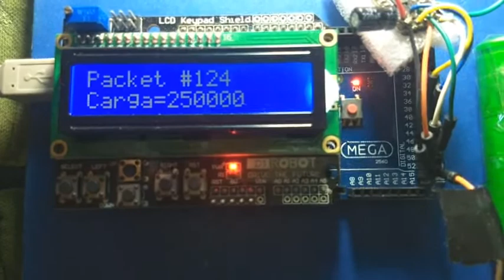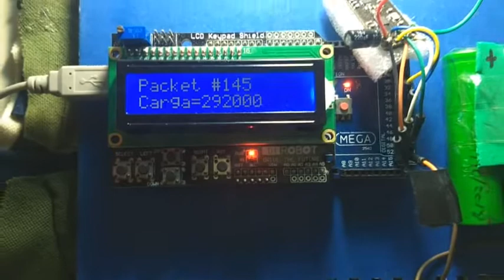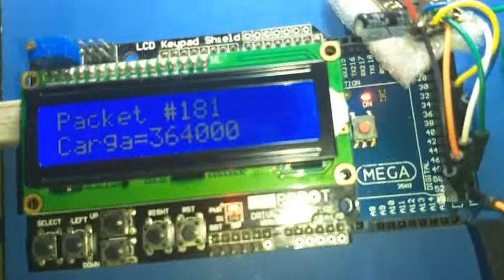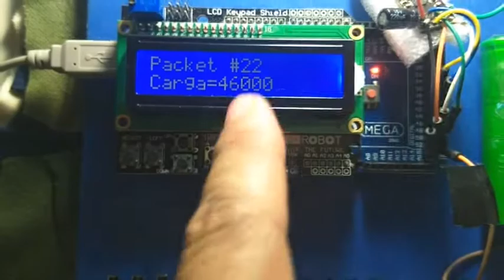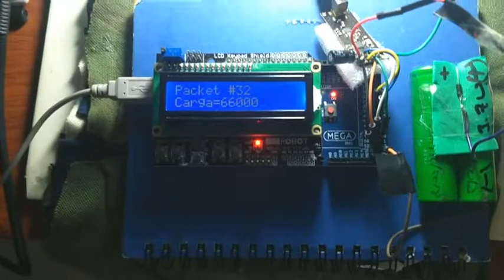✅Como Enviar Datos con NRF24L01 Usando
En este vídeo se aprecian dos tipos de placas arduino con sus módulos de radio NRF24L01 enviando datos,esto es un breve anticipo al vídeo final que se subirá la próxima semana...estén atentos..